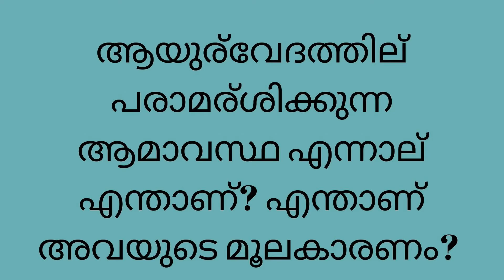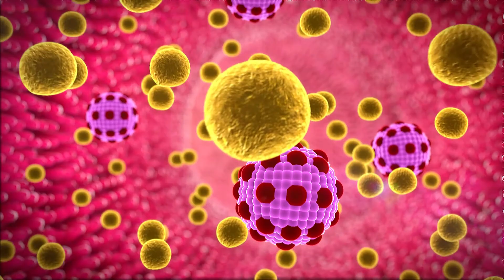Formation of Ama, digestion malayalam എന്താണ് ആമാവസ്ഥ ദഹന ശക്തി കുറയാന്‍ കാരണങ്ങള്‍ ആയുര്‍വേദം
Buy our new malayalam book

Books
Living Easy With Ayurveda